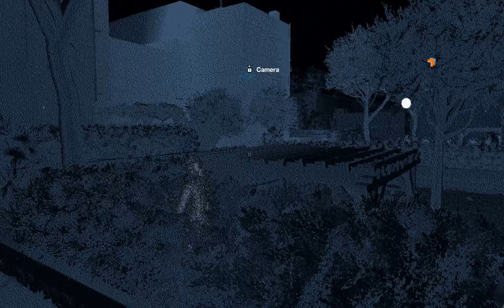Watch Dogs 2 #7